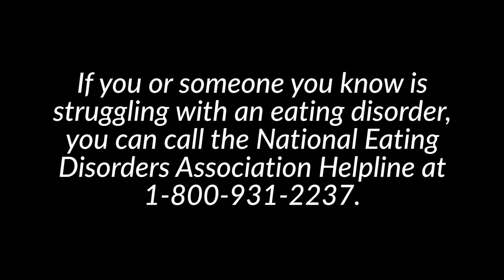What People With Eating Disorders Want People at Their Thanksgiving Table to Know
TheMighty.com
Facebook.com/TheMightySite